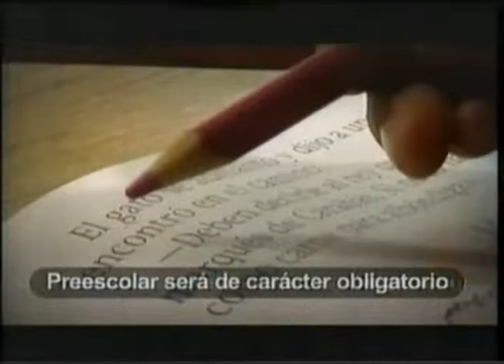Comerciales mexicanos: Senado de la Republica 2004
Reforma a la educación básica haciendo que preescolar sea obligatorio